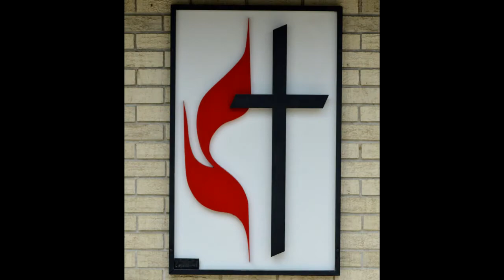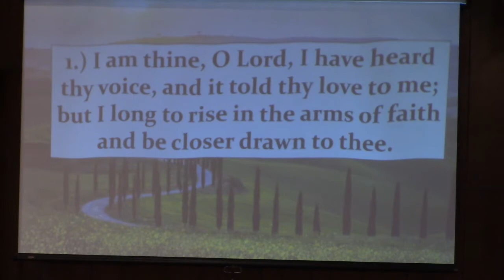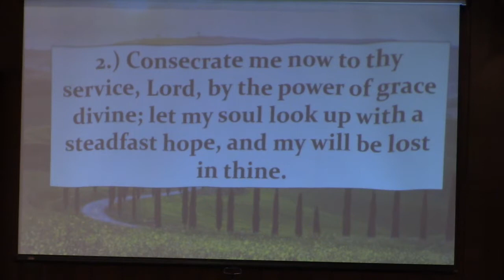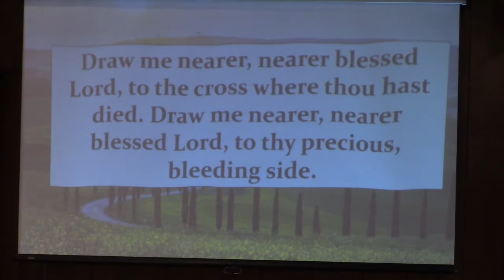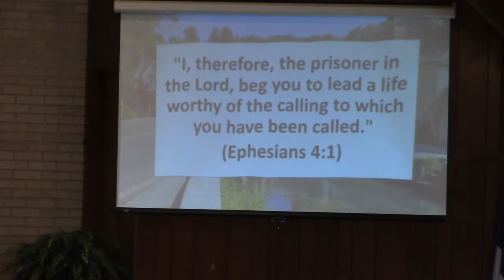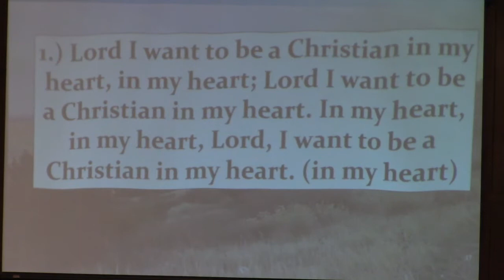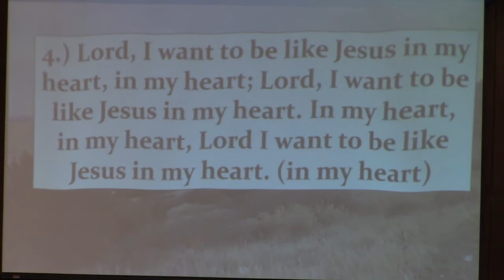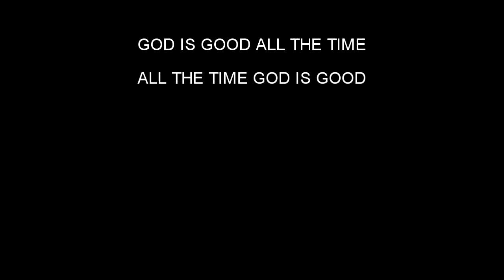"A Life Worthy" - Full Service - 8/1/2021